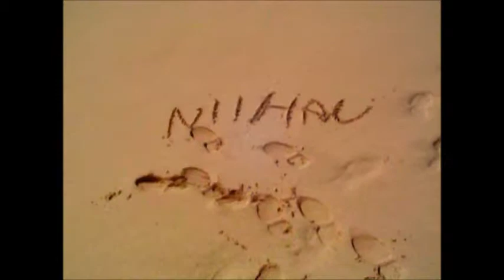Costa Ohana on Kauai 2013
Mele Kalikimaka to the Costa Family in Hawaii, Dec. 2013.